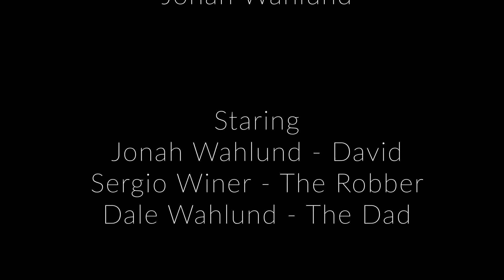Wake Up - Original Short Film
Original Short Film by Jonah Wahlund

Thanks to everyone that helped make this possible!

Sub, Like, and Bell.